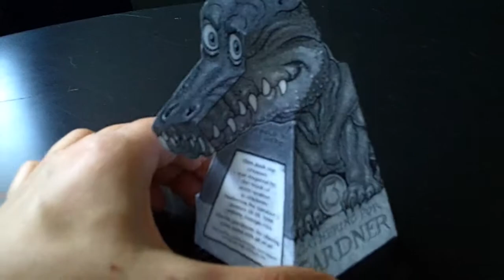Dragon Illusion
Обнаружил заметку:
В которой говорилось, что человеческий мозг не способен воспринимать вогнутые лица, такие лица автоматически преобразуются в привычную нам картину. И уже известный прием с драконом. Я не выдержал, склеил по выкройке, только в ч.б. Сколько я вокруг него не плясал, так и не увидел эффекта, всегда дракон был с вогнутыми сторонами и уж точно не вертел головой, но стоило взять в руки камеру.